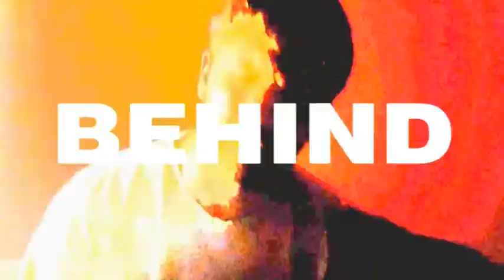Noise Box - Here's That Bliss You Left Behind - Out Now!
Here's That Bliss You Left Behind is the new album from Noise Box.

Son Buenos 2019